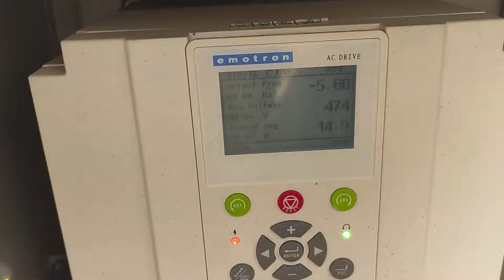How to Launching of Open Web Girder (2 span 45.7 m span open web girder )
Launching process of 2 span of 45.7 m Open Web Girder on Burhi Gandak River between Samastipur and Muktapur under E.C.Railway , Samastipur Division , Bihar